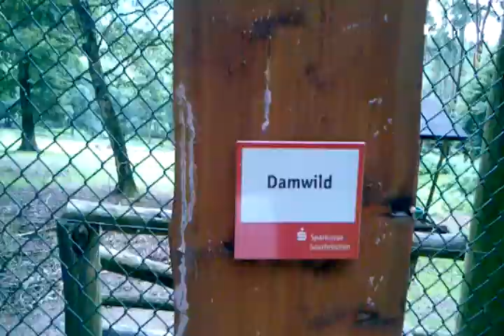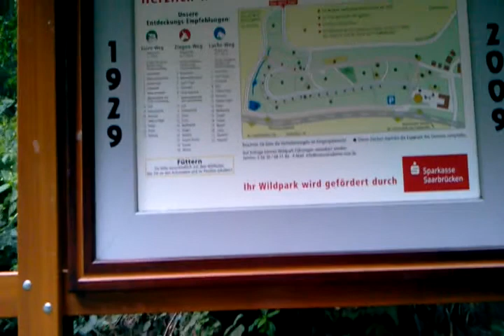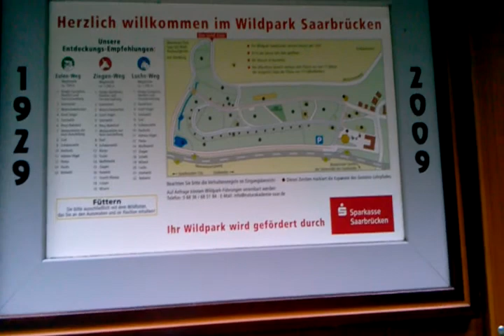Wildpark Saarbrücken (Teil 2/3), Stadtteil St. Johann, Saarbrücken, Deutschland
Wildpark Saarbrücken (Teil 2/3), Stadtteil St. Johann, Saarbrücken, Saarland, Deutschland.
Tiere: Damwild.

Videofilm von: Dr.Sc. Norman Ali Bassam Khalaf-von Jaffa und meine Tochter Nora Norman Ali Khalaf. 18 Juli 2011.

Mit Samsung Galaxy Tab Video.